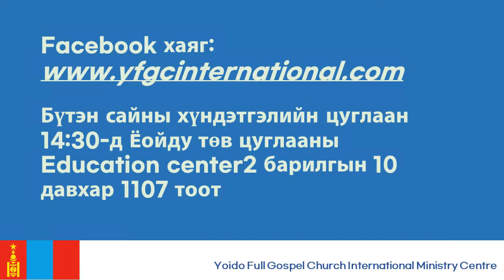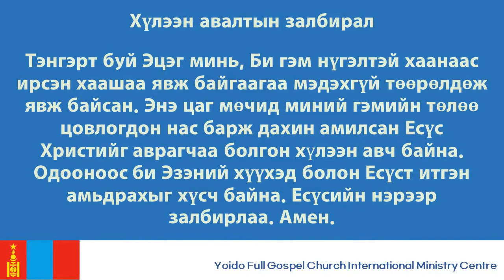Yoido Full Gospel Church Mongolian Ministry 8th Nov. 2020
Бүтэн сайны хүндэтгэлийн цуглаан 14:30-д Ёойду төв цуглааны Education center2 барилгын 10 давхар 1007 тоот